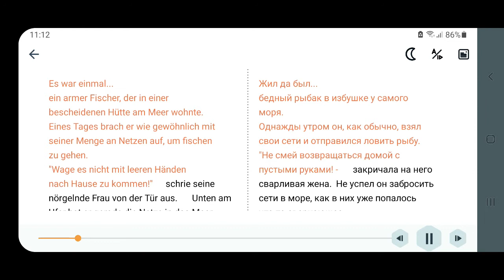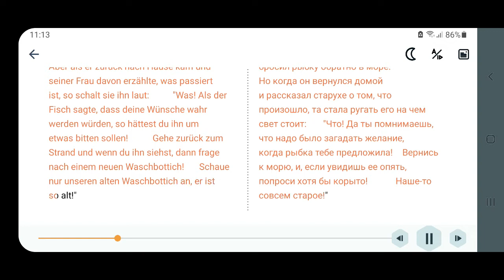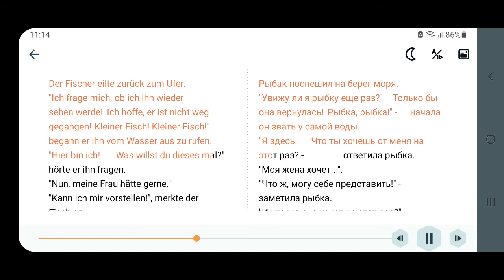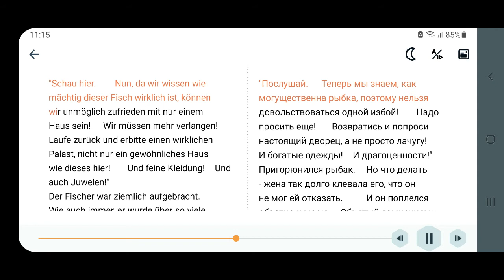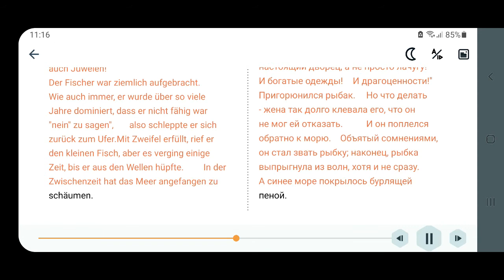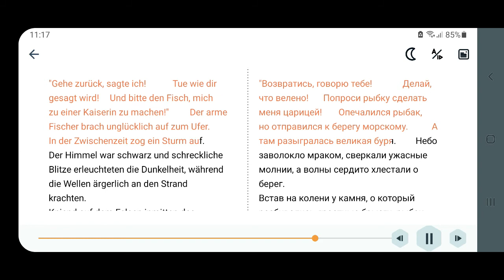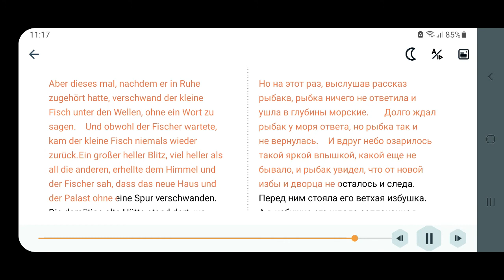Der kleine Goldfisch. Золотая рыбка.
Вольный перевод сказки А.С.Пушкина на немецкий язык

 Пока я снима. аудиокнига у меня работает маркет бот, кому интересно пишите

Приключения няни в дзен основной канал
Приключения няни в телеграм канале основнонй канал